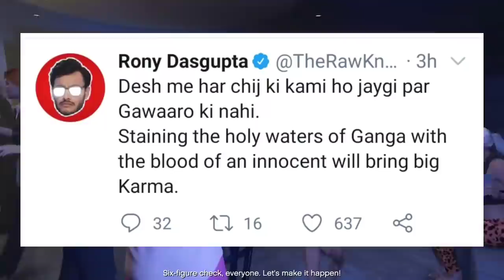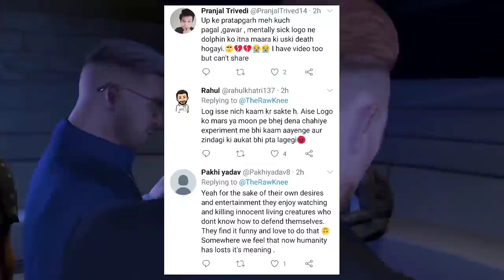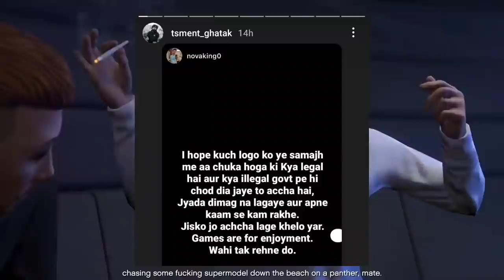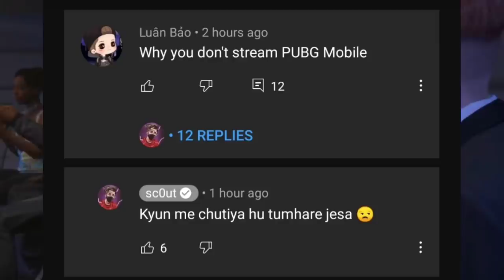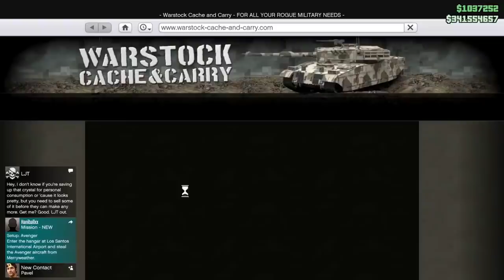Scout Explain "Why he Stopped Hating Freefire" | Novaking Against PubG Kr Haters | Jonathan, MortaL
Daily Gaming Regarding ng News and Updates.

You can submit any gaming related news or talk me on Voice chat on DISCORD

Team Member:
Monu Bhadana -